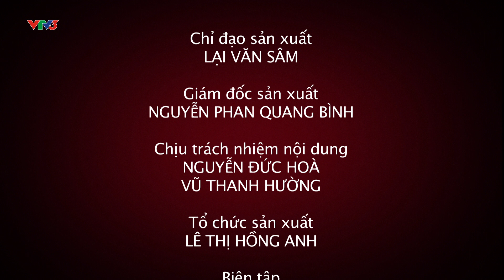[ĐHCMC - Tập 105] Cách làm: Chè tổ yến thạch sữa - Thái Hòa